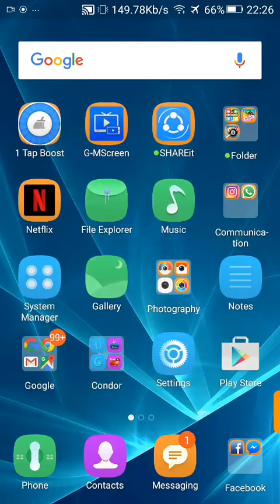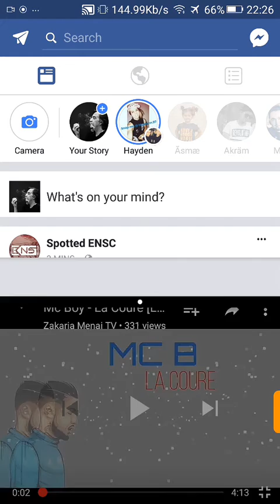تعرف على خاصية اقتسام الشاشة لهاتف كوندور Split-screen ALLURE A8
الخاصية موجودة في التحديث الأخير أندرويد 7.0 Nougate
Allure a8
Condor Allure A8 nougate